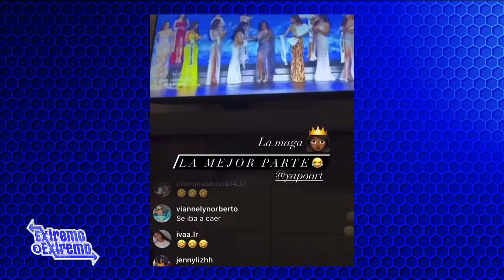¿Qué es más fácil, pedir perdón o pedir permiso? | Extremo a Extremo